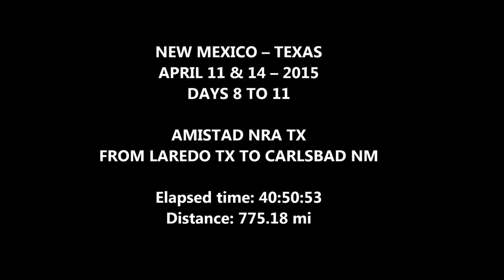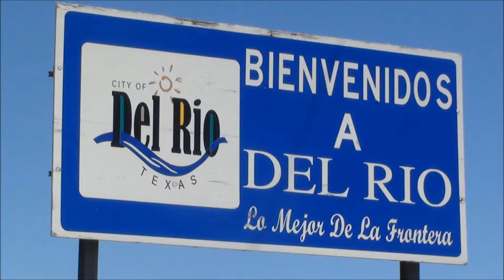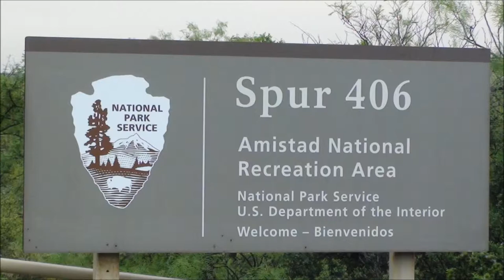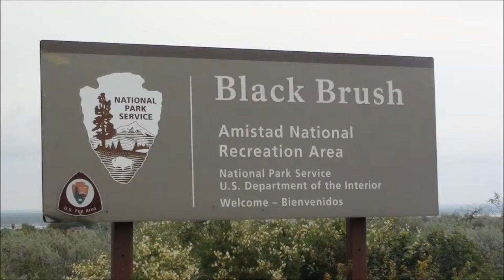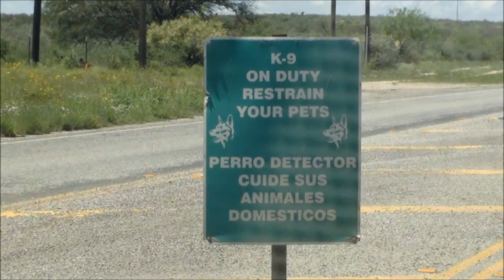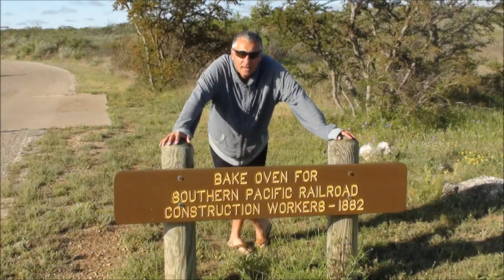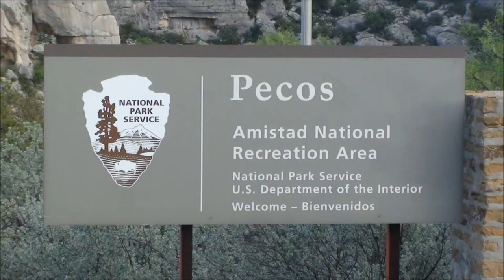TX NM 5 AMISTAD NRA